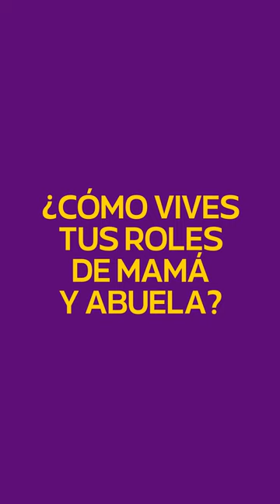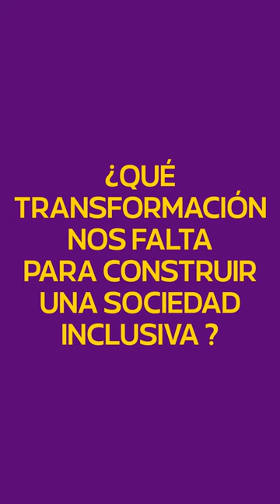Ellas Transforman - LUISA PAZ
El poder hacer de Luisa está en la lucha por la inclusión de todas, todos y todes. Es delegada del INADI Santiago del Estero, y militante de Asociaciones DIVAS Y ATTTA Santiago del Estero.
Fue la primera mujer trans de la provincia en recibir su documento gracias a la Ley de identidad de Género. en 2021, la adopción se hace realidad y se transforma en madre y abuela. Todo eso la convierte en la legítima referente de la diversidad en nuestra provincia.